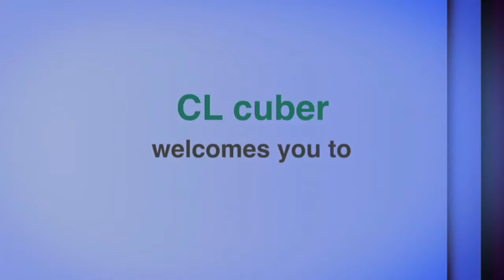What can my channel do to improve for you guys?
Today I just want to know what can I do to improve my channel so you guys can enjoy it